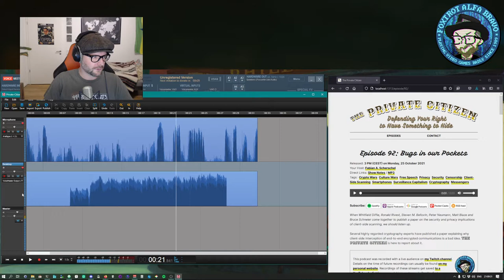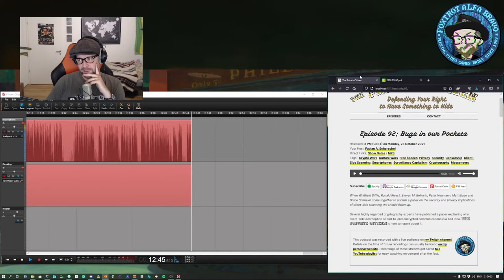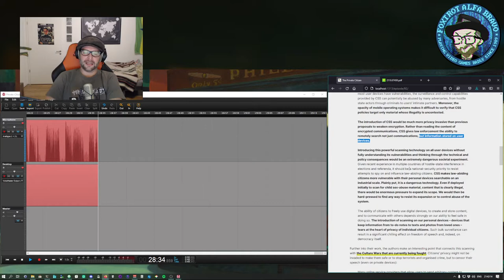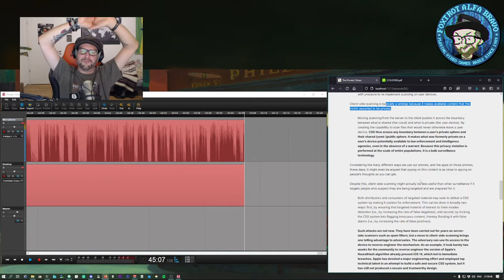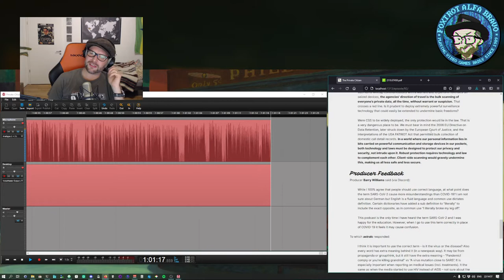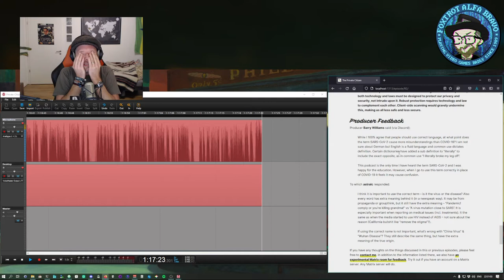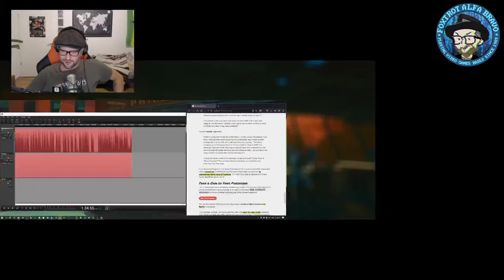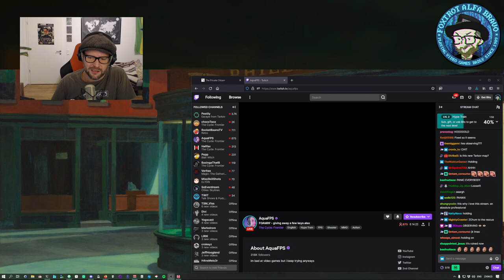The Private Citizen 92: Bugs in Our Pockets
When Whitfield Diffie, Ronald Rivest, Steven M. Bellovin, Peter Neumann, Matt Blaze and Bruce Schneier come together to publish a paper on the security and privacy implications of client-side scanning, we should listen up.